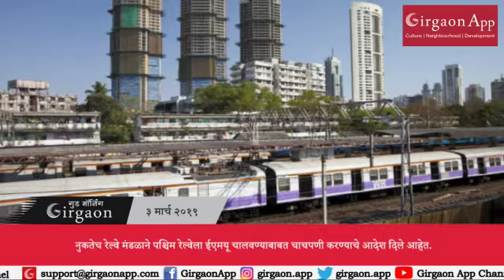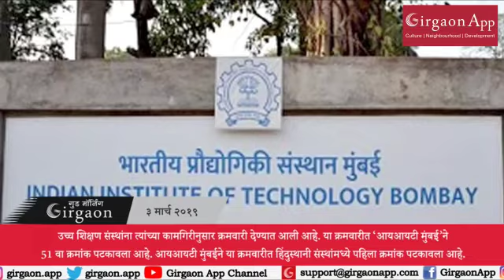GirgaonApp | Super fast Bulletin | 3rd March 2019